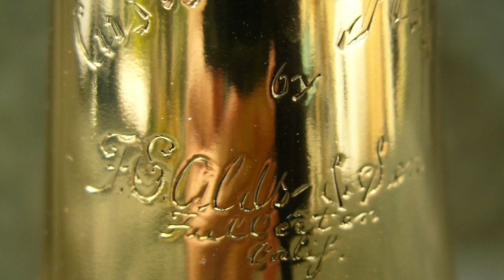Olds Custom Craft C SN# 999710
This video is about Olds Custom Craft C SN# 999710